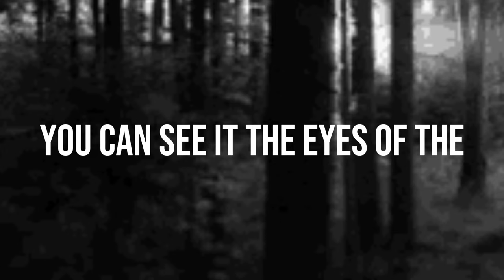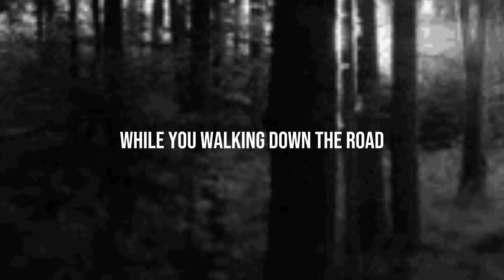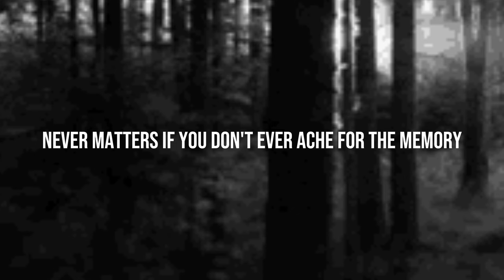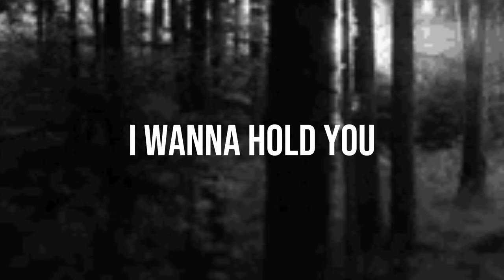Grim Salvo - Moth Grinder (Lyrics Video)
Song: Moth Grinder
Album: Dolores
Artist: Grim Salvo

ŁЏЯłЖ:
[Pre-Chorus]
Out in the cold, don't worry
No need to fear what I am
I wanna hold you with me

[Chorus]
Woah, woah, gang way
We feed the new strain
Secret veins seeping all into my brain
You can see it in the eyes of the slain

[Verse 1]
Call me Indrid Cold, 'cause I'm frigid
400,000 years old, count the digits
Searching for my soul, cause it's missing
Blood on the wall, you've been written
While you walking down the road I got Terrorvision
I might crack a broken smile with my muscle rigid
I might rock a suit and tie with my wig fitted
Got a message from the demigods transmitted
Whispering goes the sound of the wing
They would do anything to gaze upon the light that I've seen
And it brings with it a skin job (Shit, I fucked it up)
Skin job painted in green and it's obscene

[Verse 2]
Came to be something complete in my grief
Broke through static catatonia
Losing you set it free
I've released the green disease underneath
In truth it was always me
You'll be cleaved by miniature silver beams
I wouldn't ever assume I come in peace, I just came to leave
Never matters if you don't ever ache for the memory
What do you see when you see me
Pleasant a point of no return
Herald of injury
Ever present, incisor none the wiser
Herald of injury
Nothing much more than an accessory
Eating narcotic leaves in defeat
'Cause we can't get relief